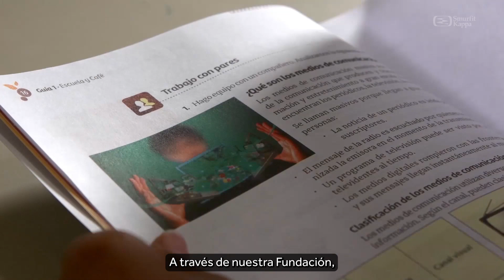Smurfit Kappa - Innovación Social Empresarial (ESP)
Nuestro compromiso con la innovación, la sostenibilidad y la responsabilidad social empresarial nos impulsa a crear valor para nuestros clientes, empleados, comunidades y el medio ambiente.

En este video, presentamos nuestro enfoque hacia la generación de valor, que se basa en los siguientes pilares:

Innovación: Desarrollamos soluciones de empaque eficientes, innovadoras y sostenibles.

Sostenibilidad: Reutilizamos y recuperamos al máximo los recursos, siendo la economía circular el núcleo de nuestro negocio.

Responsabilidad social empresarial: Generamos empleo, bienestar y desarrollo para las comunidades donde operamos.

Juntos podemos reimaginar el futuro a través del papel y el cartón.